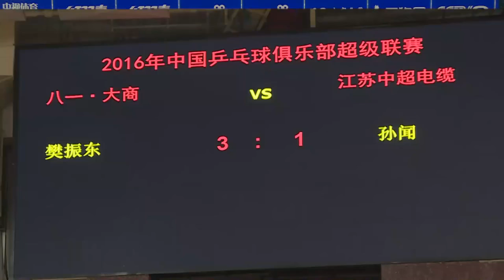2016 China Super League: FAN Zhendong vs SUN Wen [Full Match/Chinese|HD]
►BAYI Vs JIANGSU (Phase1|Round10|Nov19)
1. Fan Zhendong VS Sun Wen
2. Zhou Kai VS Chuang Chih Yuan
3. Zhou Kai / Zhao Zhaoyan VS Kong Lingxuan / Cai Wei

(•) To move back-forth in time: except using your mouse, especially for doing very small steps (5 secs per step), you can use the right/left button of your keyboard skipping boring, or repeating interesting parts